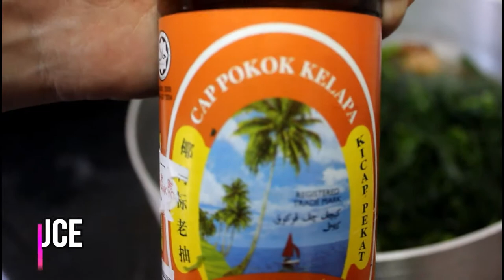The Ernie Diana Cuisine : Stew Pork Tapiaco Leaf